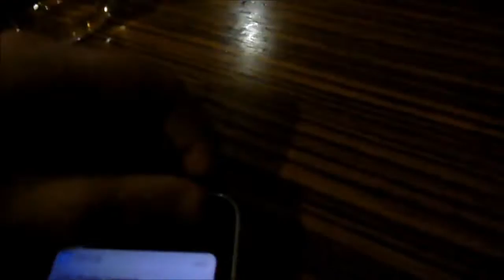Caister Vlog 11th March 2017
Incase you didnt know i own a caravan in caister which is in great yarmouth and every year owners have the chance to go to a party which is normally lit buy anywayz if you like this video give it a thumbs up and don forget to subscribe :D